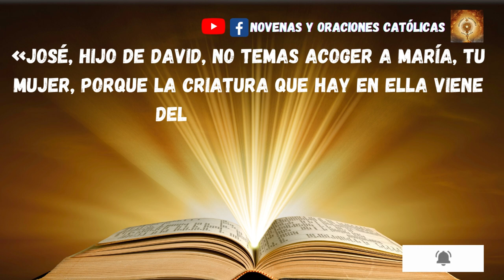Lectura del Santo Evangelio de hoy 20 Marzo 2023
Lectura del santo evangelio según san Mateo 1, 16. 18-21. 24a
Jacob engendró a José, el esposo de María, de la cual nació Jesús, llamado Cristo.
La generación de Jesucristo fue de esta manera:
María, su madre, estaba desposada con José y, antes de vivir juntos, resultó que ella esperaba un hijo por obra del Espíritu Santo.
José, su esposo, como era justo y no quería difamarla, decidió repudiarla en privado. Pero, apenas había tomado esta resolución, se le apareció en sueños un ángel del Señor que le dijo:
«José, hijo de David, no temas acoger a María, tu mujer, porque la criatura que hay en ella viene del Espíritu Santo. Dará a luz un hijo y tú le pondrás por nombre Jesús, porque él salvará a su pueblo de los pecados».
Cuando José se despertó, hizo lo que le habla mandado el ángel del Señor.